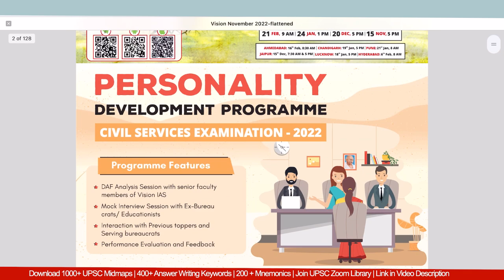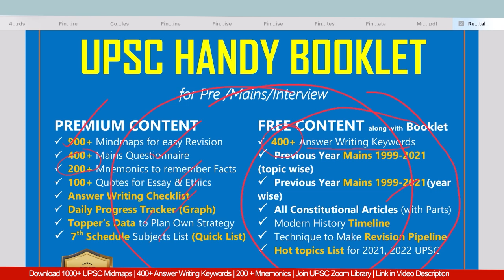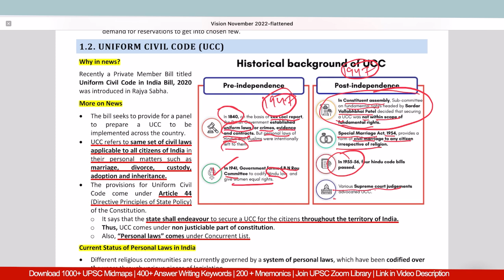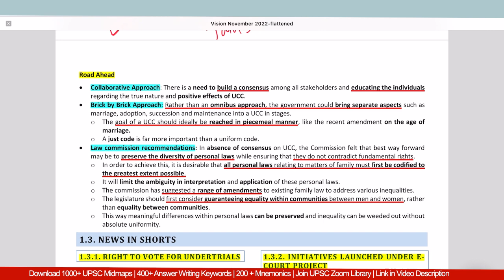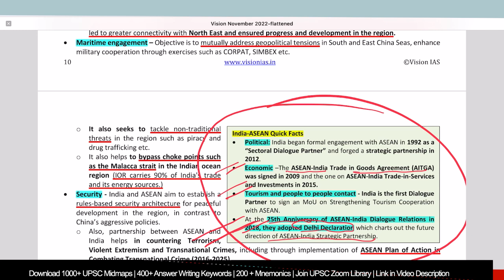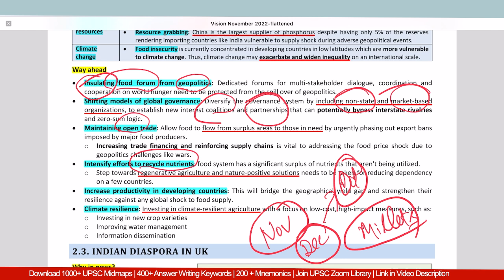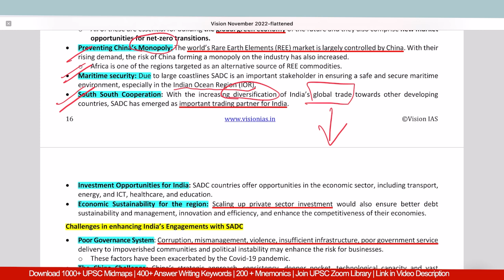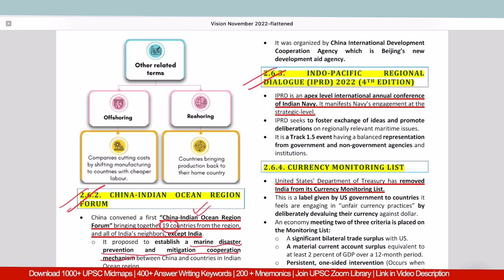November 2022 VisionIAS Monthly Current Affairs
🔴🔴DOWNLOAD following in HANDY PDF:🔴🔴

Sample Of All in One UPSC Booklet 👉 18:15
✔️1000 + Mindmaps for Revision (Current Affairs + Static)
✔️200+ Mnemonics to remember facts
✔️100+ Quotes for Essay
✔️400+ Answer Writing Keywords
✔️400+ Mains Questionnaire
✔️Answer Writing Checklist
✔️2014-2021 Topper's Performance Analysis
✔️Revision Pipeline to track your revision
✔️ Daily Progress Tracker
✔️PY Mains Papers (1999- till date)
✔️PY Mains Papers (Syllabus Wise)
✔️Constitutional Subjects (Shortest List)
✔️Modern History Timeline
✔️Keywords for Answer Writing
✔️Constitution Articles
✔️Hot Topics List
✔️Answer Writing Terminology

Sample Of All in One UPSC Booklet 👉 18:15